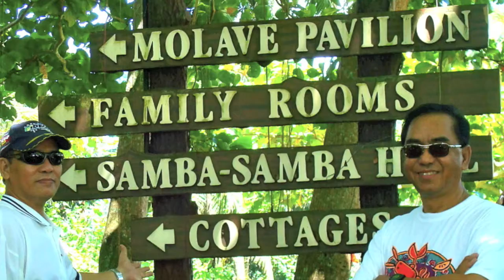Torres High School 1970: 2009 BluRoze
Pilot testing BluRoze Farms Parks and Wildlife for the Feb 2010 batch reunion. Photos by Joey Batang.